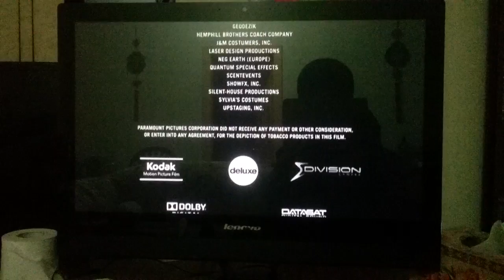Paramount pictures 100th years (Version 2)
From 2012 of Katy Perry: Part of me